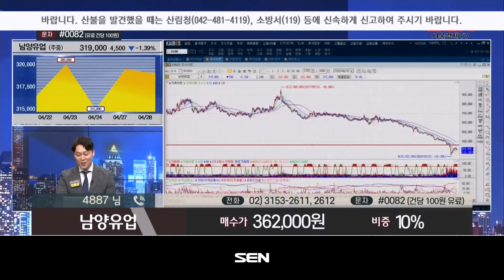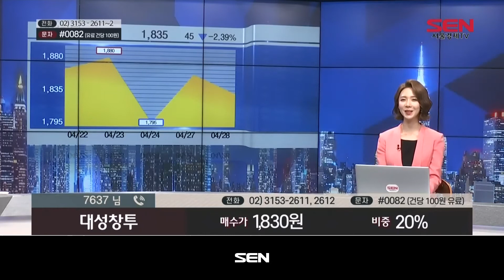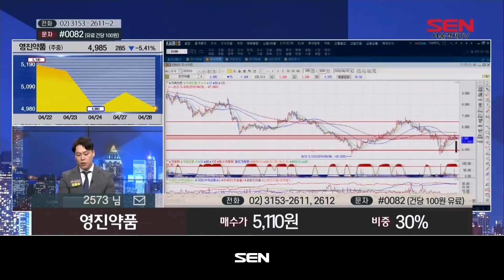베스트 트레이딩 맨 2부_275회_20200428